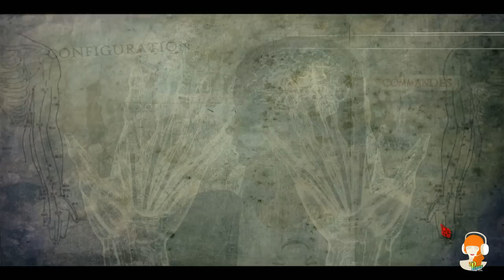#1 Alice - Madness Returns : Introduction